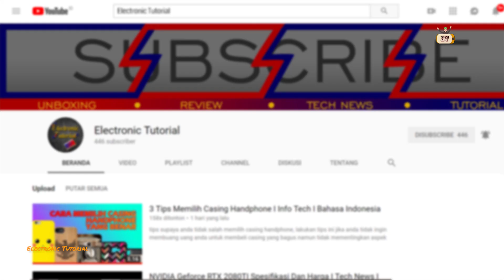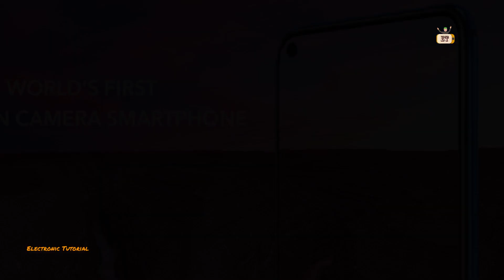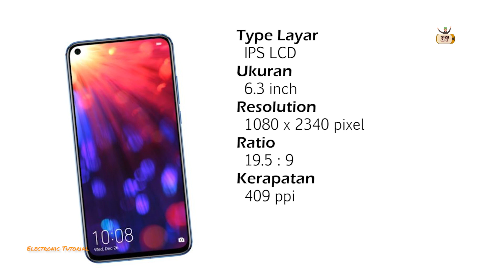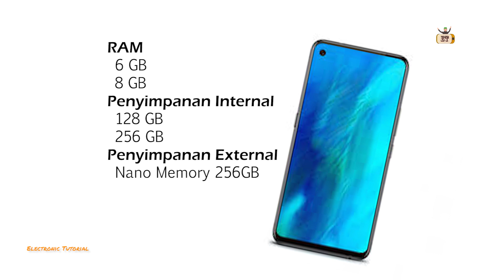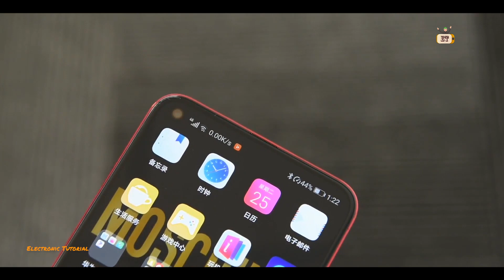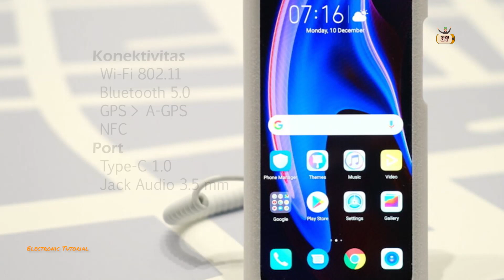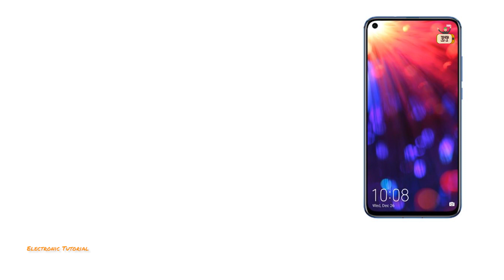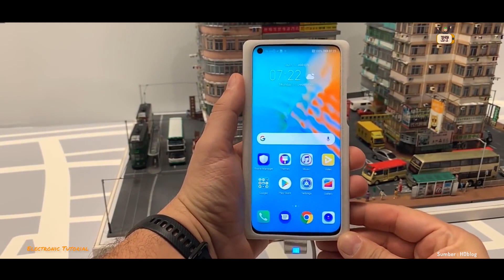Kamera Terbesar Di Dunia !! HONOR View 20/ V20 Review Indonesia l Info Tech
Di video kali ini saya akan membahas sebuah smartphone yang memiliki kamera yang unik dan resolusi yang besar yaitu HONOR View 20 Smartphone ini sangat cocok buat kamu yang suka selfie dan memotret.

Harga :
6/128 GB CNY2,999 ($435), Rp 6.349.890
8/128 GB CNY3,499 ($510). Rp 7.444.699
8/256 GB CNY3,999 ($580) Rp 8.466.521

Jangan lupa juga untuk Comment jika ingin memberikan saran makian atau masukan kepada saya.

SEMOGA INFORMASI YANG SAYA BERIKAN BISA BERMANFAAT BAGI KALIAN SEMUA